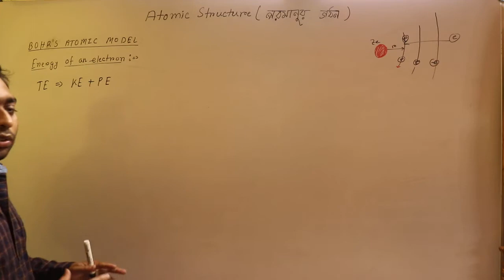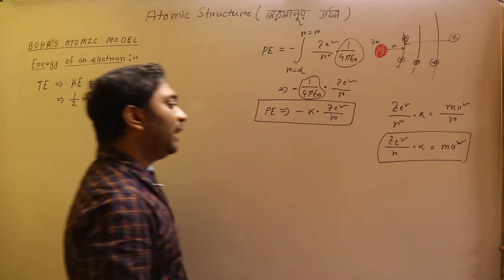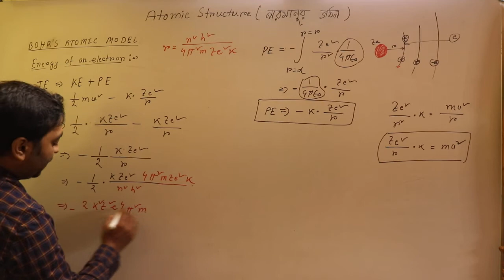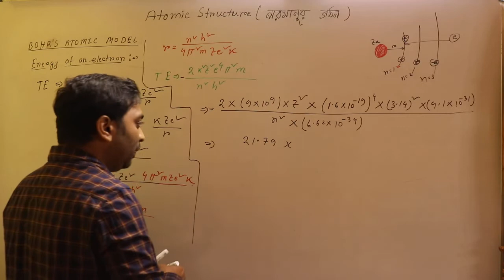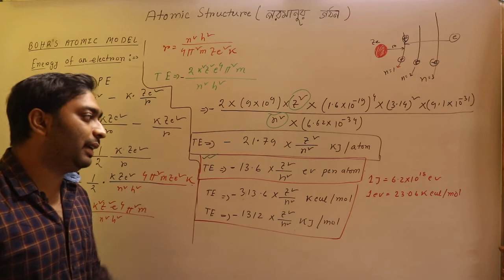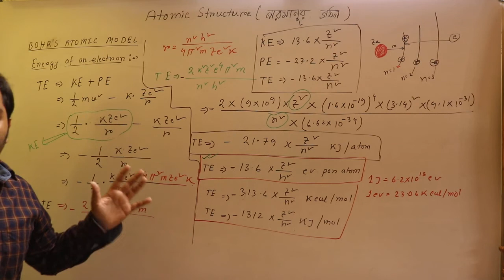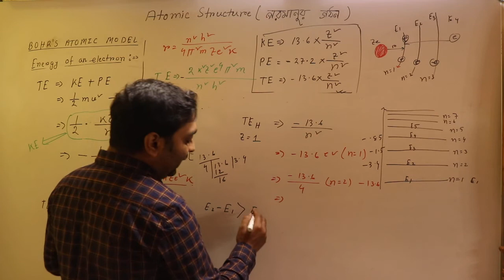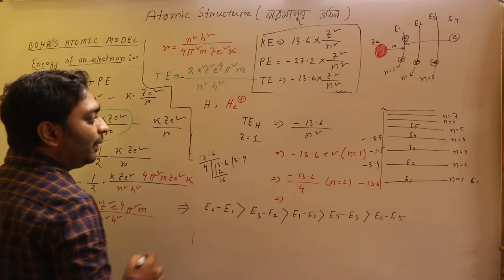Bohrs atomic model | Electron of energy calculation | Atomic structure class 11 | Lecture 7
Bohrs atomic model
Energy of an electron calculation
Class 11.